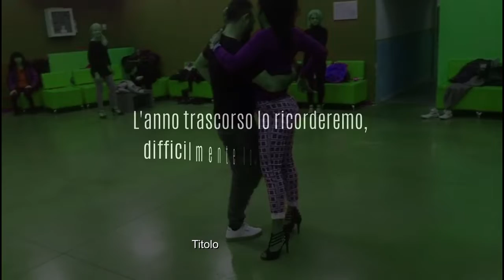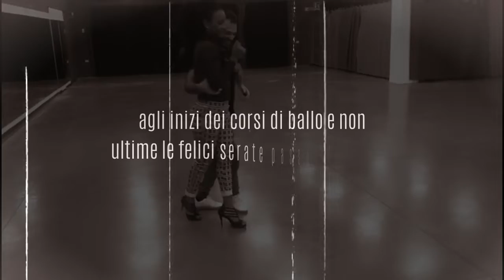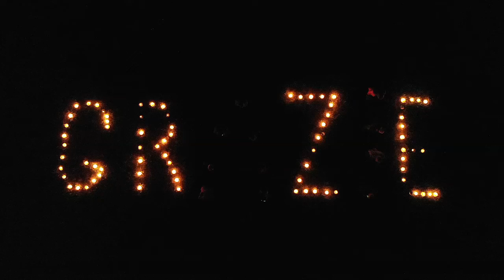Salsa de Alma il film 2019/20